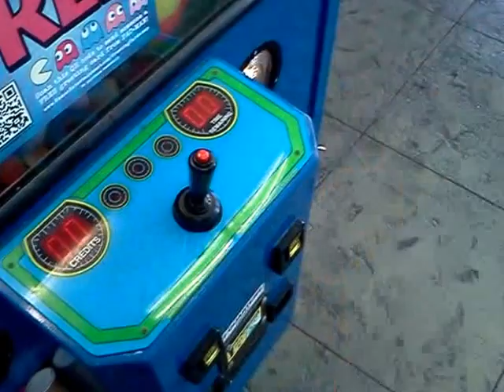PLUSH BUS CLAW MACHINE@WALMART FUZZY MONSTERS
THIS WAS FILMED ON THURSDAY AT MY LOCAL WALMART  HERE I AM FACING THE PLUSH BUS CLAW MACHINE